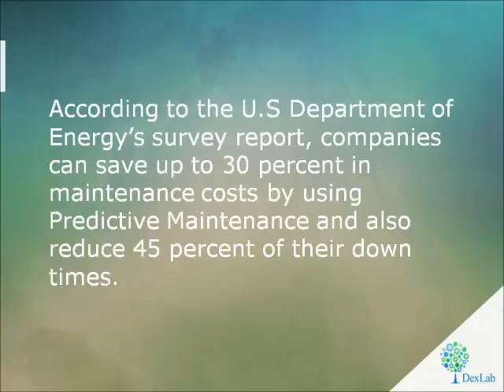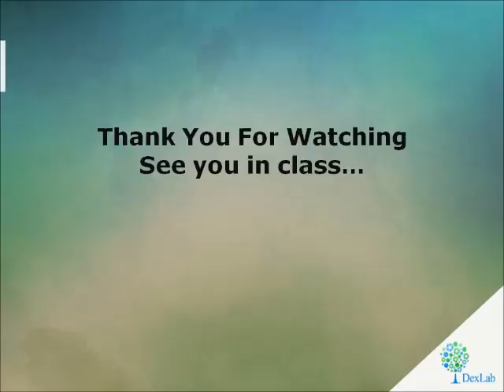Save Up To 30% in Maintenance Costs With Predictive Maintenance | Dexlab Analytics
Factories are getting smarter each day with the use of predictivemaintenance. Learn how you can cut unnecessary servicing costs with dataanalytics with this video...

For more updates on courses and tips follow us on